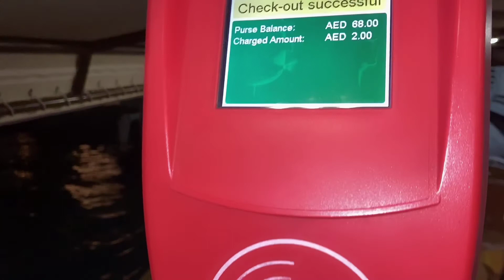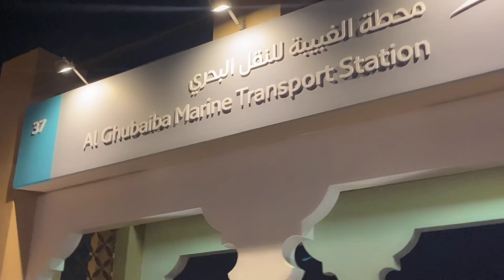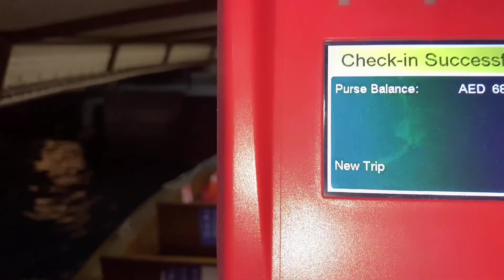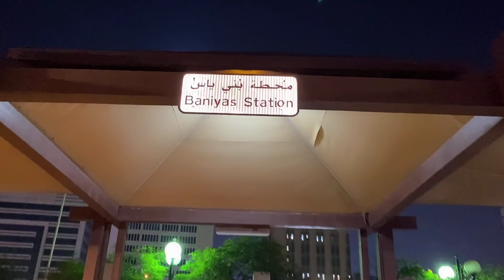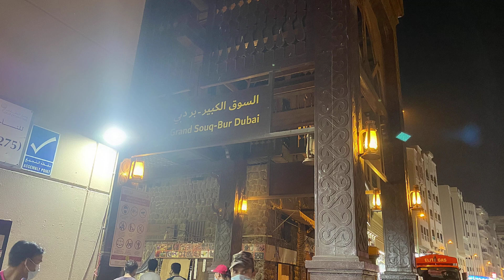Only 2 dirhams boat ride and see the old Dubai? How's the boat ride experience - Deira to Bur Dubai?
With only 2 dirhams or even 1 dirham you can enjoy the boat ride from Deira Dubai to either Bur Dubai or Al Seef Dubai.
Both are worth visiting, to witness the traditional and old Dubai.

During the hot and scorching heat in summer, the boat ride is a give away enjoying the sceneries across the sea including high rise buildings, dhow cruises and cargo ships. The experience in itself is amazing with such a nominal amount of 2 dirhams or 1 dirham, if you want to use the traditional old boats.